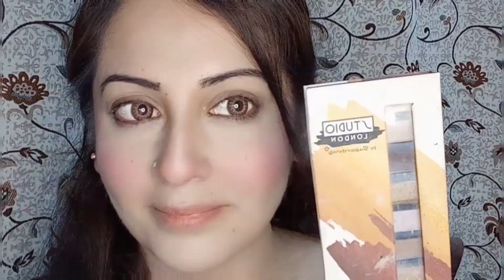Summer Make up hack for perfect Base.. fresh glamorous look